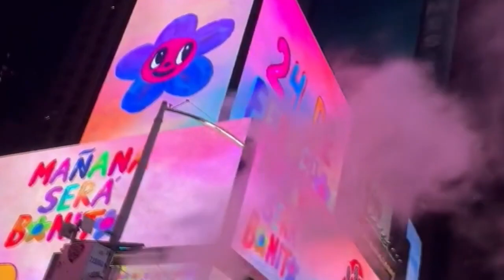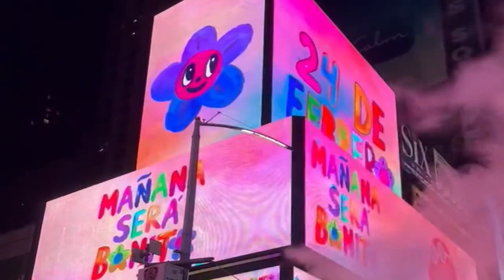Shakira, Karol G – TQG (Official Video) Te Quede Grande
Free Music

Shakira, Karol G – TQG